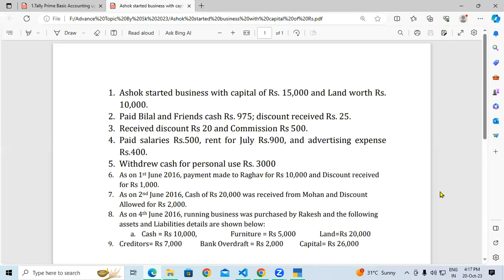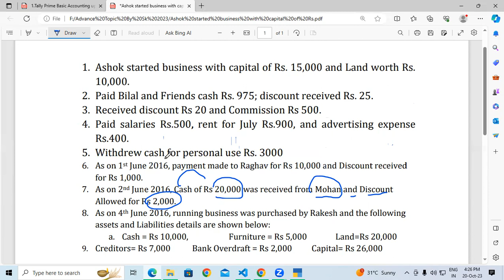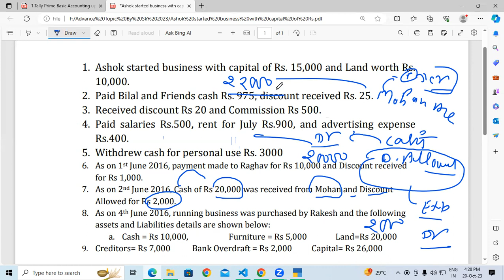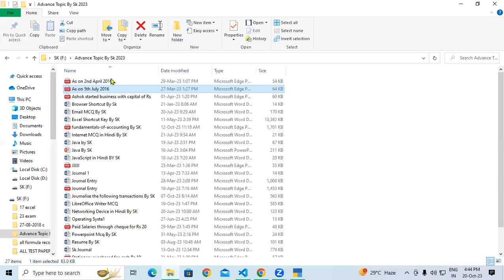About Compound Journal Entry in Tally Prime | GIT Education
About Compound Journal Entry in Tally Prime